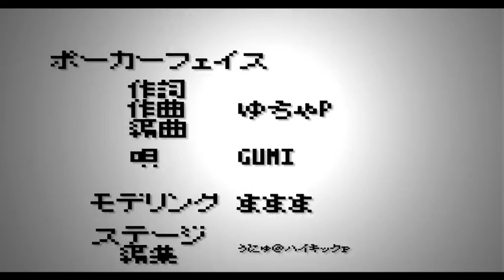[ MMD - MV ] Poker Face [ Miku GUMI MEIKO KAITO ]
[MMD]ポーカーフェイス[PV風＆ステージ配布]